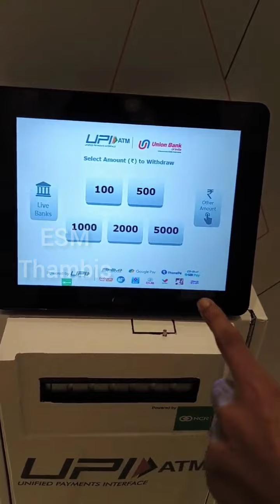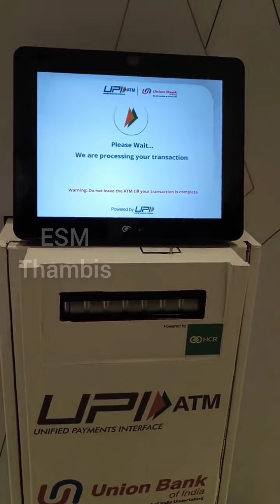UPI பயன்படுத்தி ATMபணம் எடுக்கலாம்